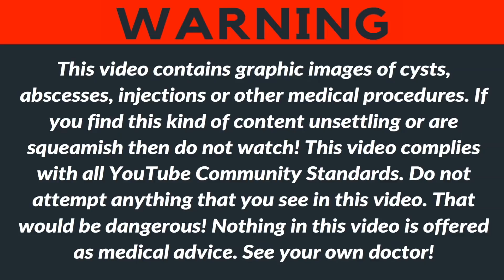Farrah MRSA Hand Infect Follow Up! Looks Good!